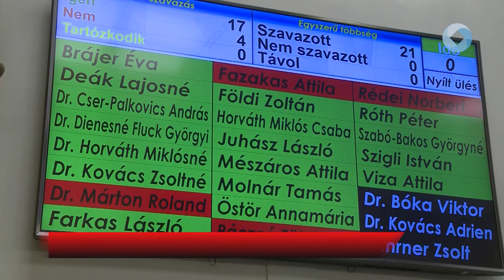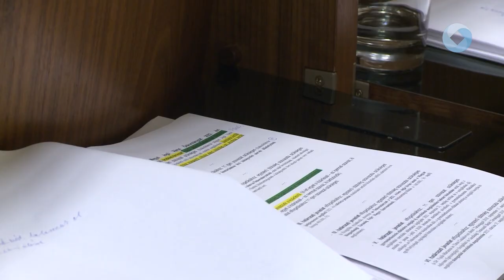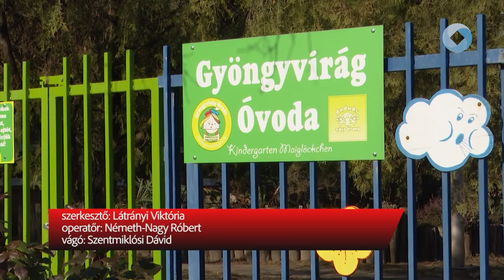Költségvetés 2023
Biztonságos, stabil működést és jelentős fejlesztéseket tartalmaz Székesfehérvár 2023-as évi költségvetése. A város közgyűlése elfogadta a költségvetést, melynek főösszege közel 104 milliárd forint.